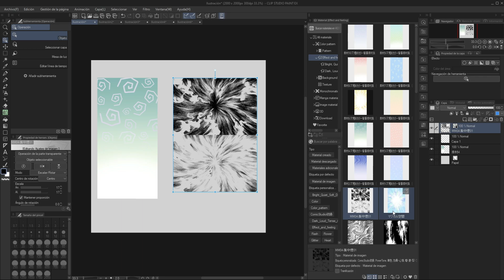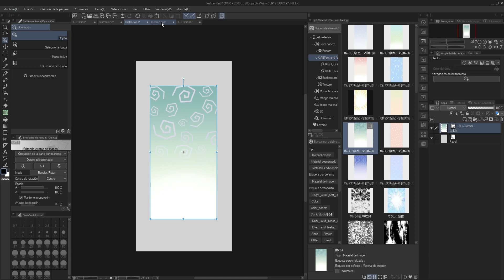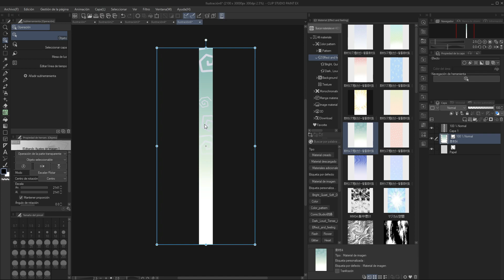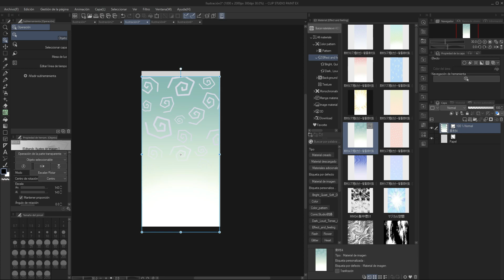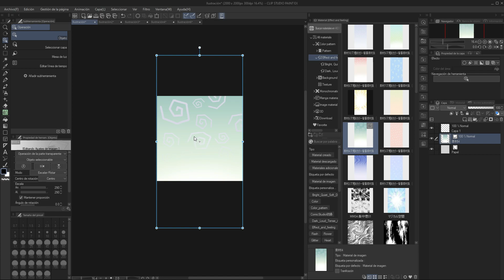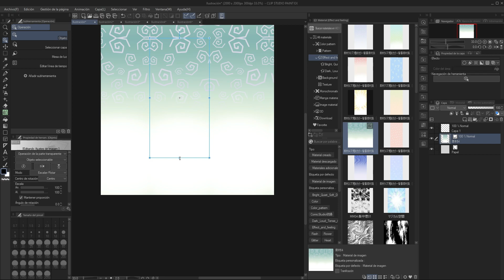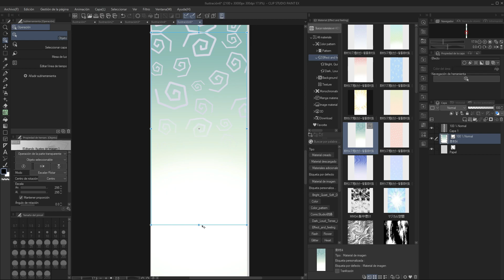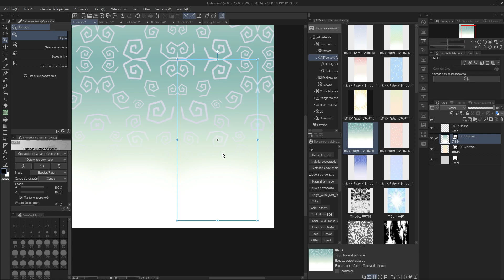Modificar el escalado de una imagen en Clip Studio Paint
Hola, ¿cómo están?, en este video les explico como modificar el "ampliar y reducir" de un material.